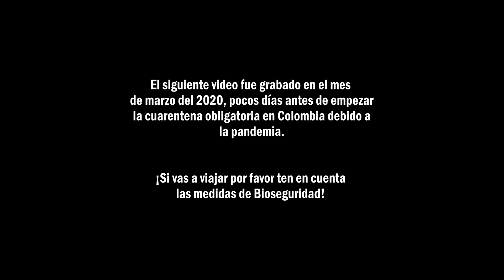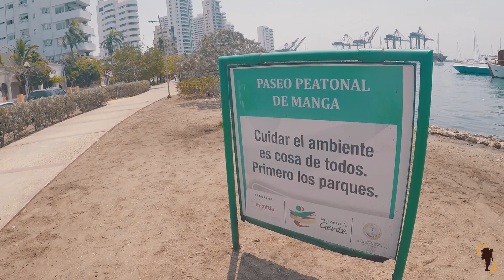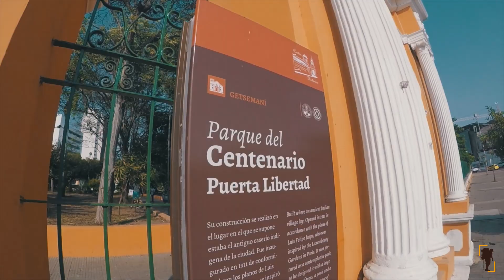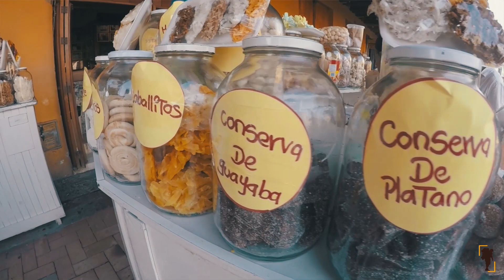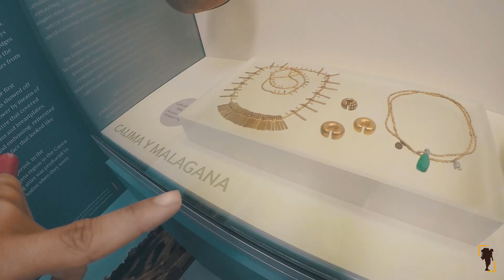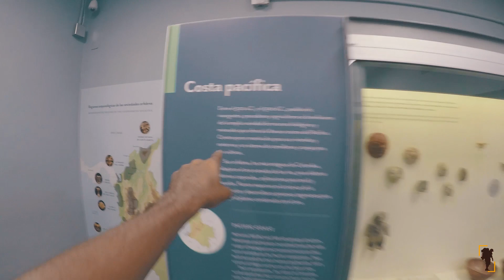Cartagena de Indias | Recorrido Centro Histórico 🇨🇴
Recuerda darle LIKE y COMPARTIRLO con las personas que más quieras.